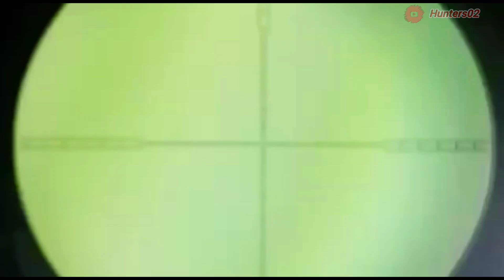Spot Berburu Terbaik‼️Berburu Pergam,Tupai Dan babi Hutan Kalimantan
Halo kawan2 berjumpa lagi dengan saya, kali ini saya akan hunting pergam muda mudahan kalian terhibur.